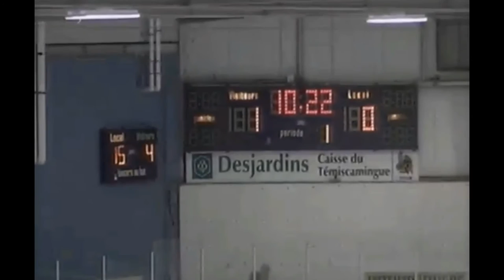Hampus Fagrell #66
Temiscaming Titans Junior A